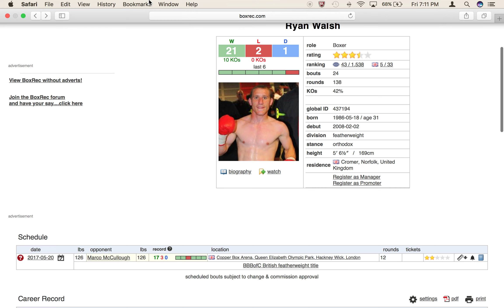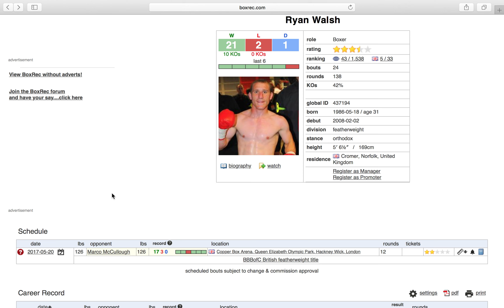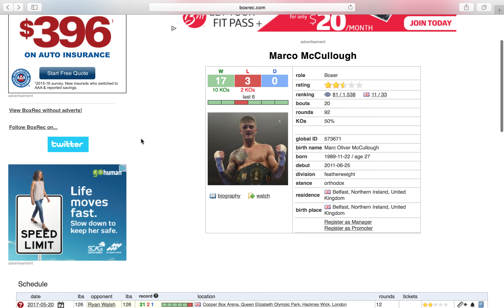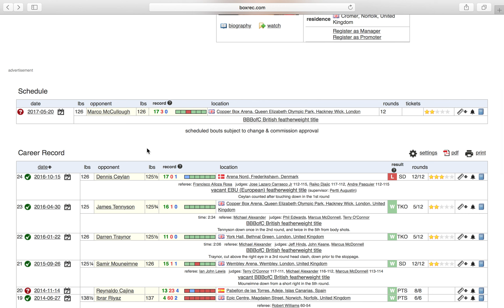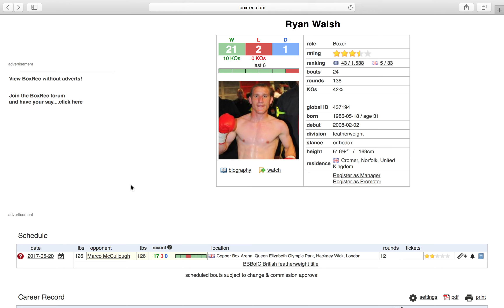((BOXING)) Ryan Walsh Vs McCullough